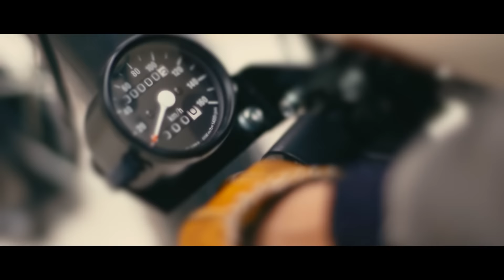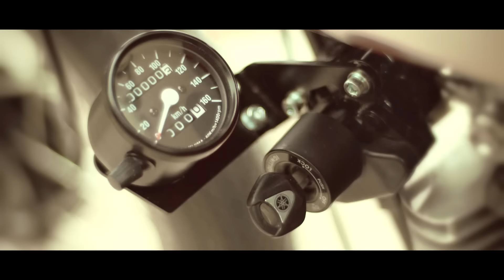Yamaha SR400 B.S.R video | AutoMotoTV